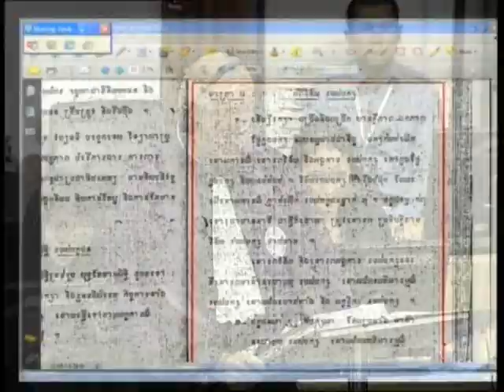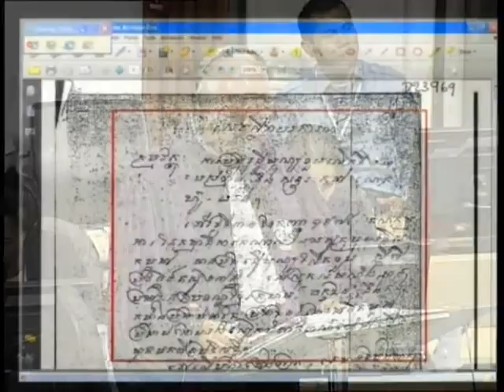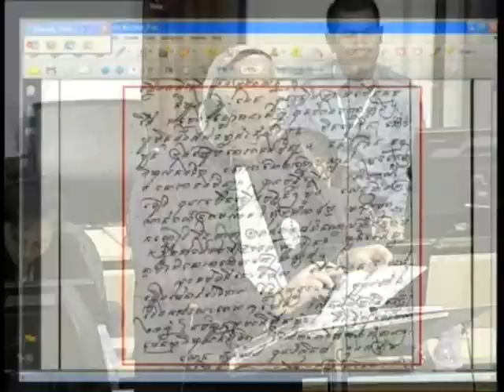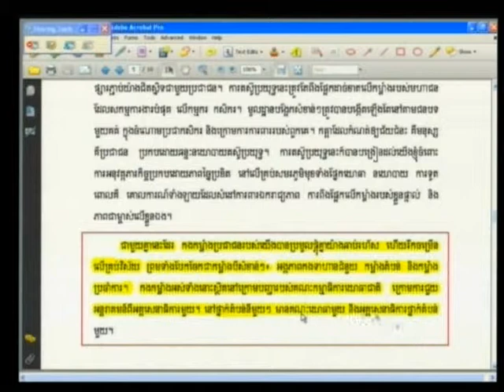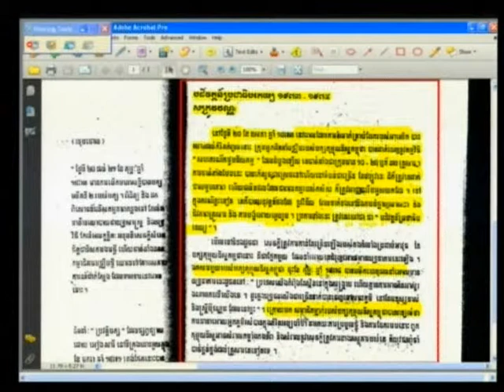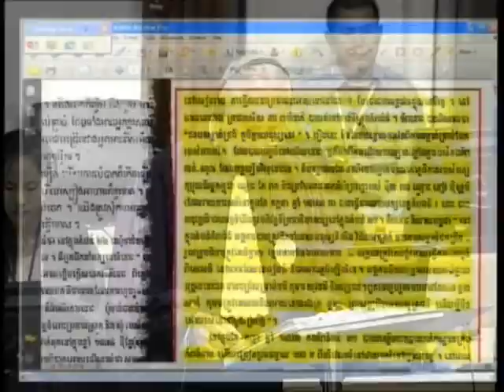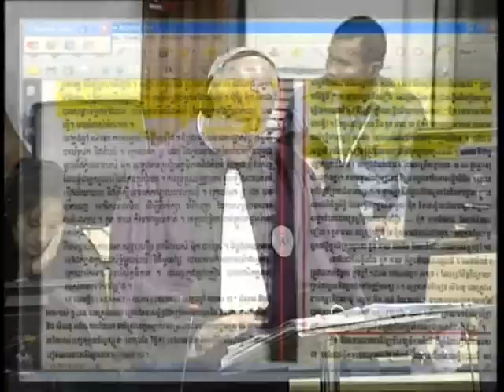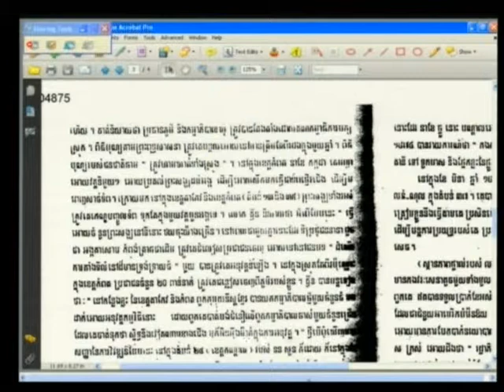Session 1, 24 June 2013 (English/French)